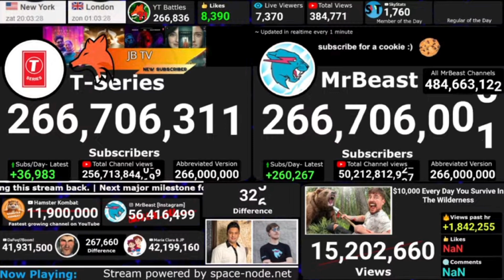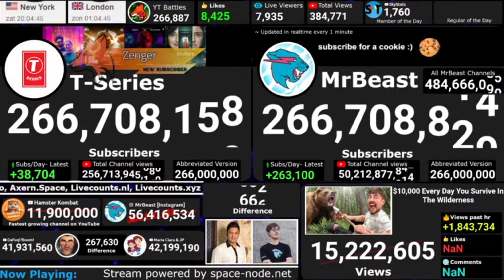Mr Beast Vs T-Series: Who Will Prevail?